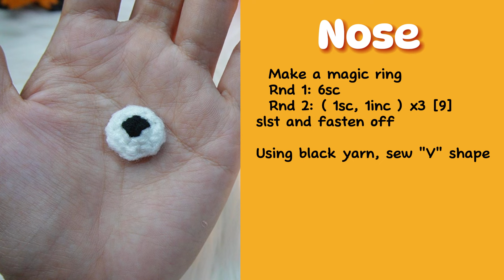Crochet Fox keychain tutorial / Amigurumi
In today’s video, I’ll show you how to make an adorable crochet fox keychain. This cute little project is perfect for beginners and a great way to add some fun to your keys or bag. I hope you enjoy making this keychain as much as I did!

Happy crocheting!✨

Follow and tag me in your creations. I would love to see the result.